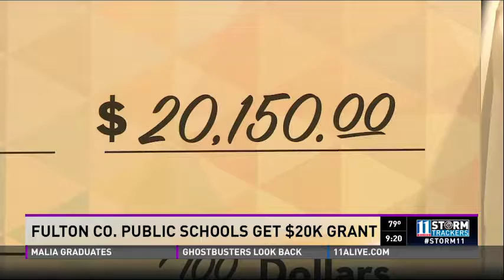Montlick & Associates' Hero Central - $20,000 grant to College Park Elementary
Thank you Tracey. Kids may be out for the summer but this mornings Hero Central takes a look at a generous grant that helps Fulton County students. A $20,000 grant was given to College Park Elementary to help build their math skills.

17 Executive Park Dr NE

- Experienced Atlanta car accident lawyers and personal injury attorneys serving all of Georgia.

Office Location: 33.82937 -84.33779